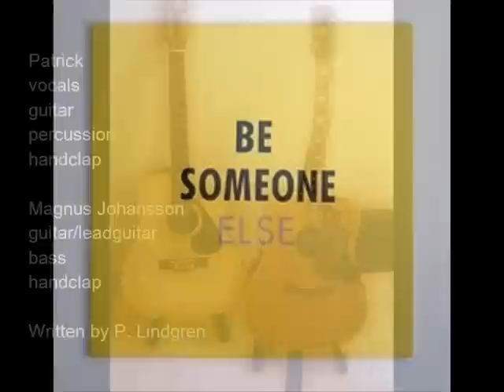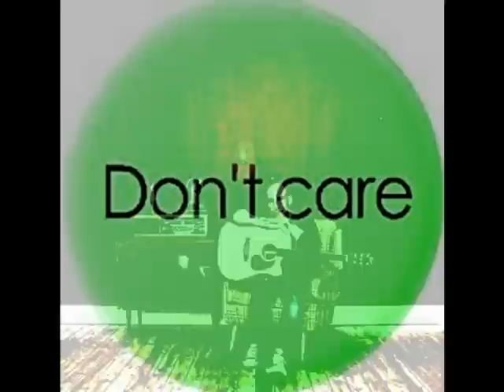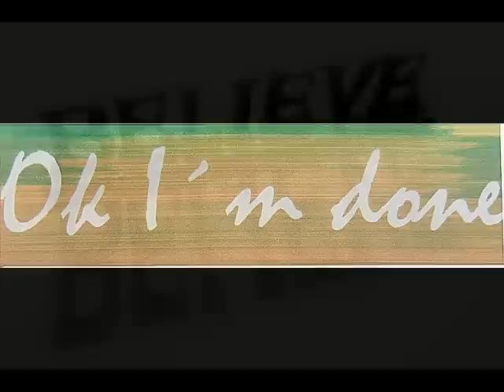Patrick Lindgren - Ok I´m done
The song "Ok I´m done" is taken from the album Ok I´m done. It´s recorded with Magnus Johansson at Grammofon Studio, Norrköping, Sweden. Release will be august/september 2011. Photos are taken by Örjan Enlund, Magnus johansson, Eva Lundgren-Stenbom.